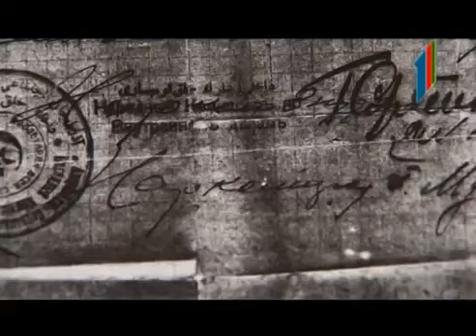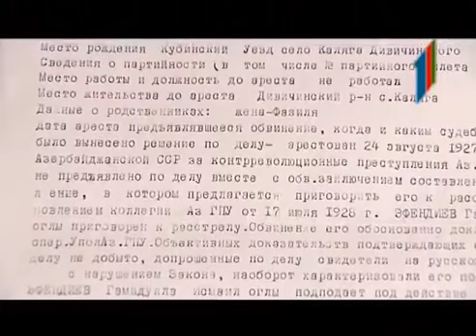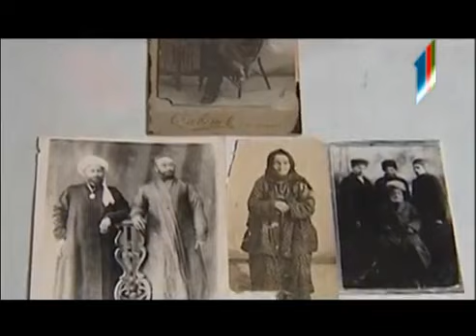Həmdulla əfəndi Əfəndizadə haqqında sənədli film